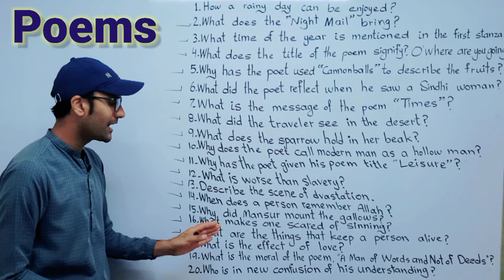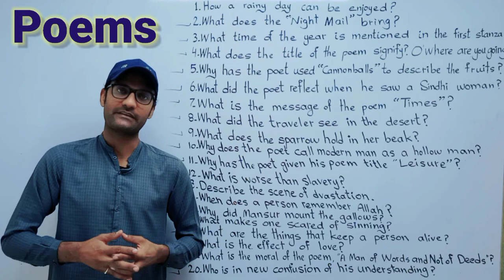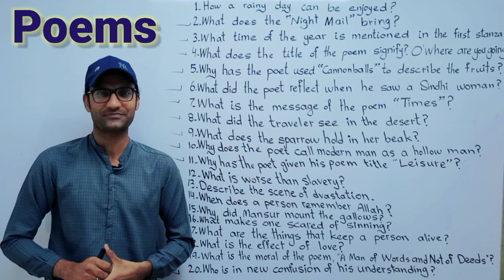1st year English Poems questions with answers guess | English with Asif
1st year English poems questions with answers guess | English with Asif

In this lecture we have discussed important questions from book 3 poems. These are the questions that are given in mostly exams so the students must learn them. If students want to get good marks they have to learn these questions thoroughly. These are the questions that have been discussed in this lecture. All these questions are taken from textbook exercise and the questions have been answered in my own wording. You may learn from your key books but sense will be same wording may be changed. Following questions have been discussed in this lecture.

1. How a rainy day can be enjoyed?

2.What does the Night Mail" bring?

3.What time of the year is mentioned in the first stanza?

4.What does the title of the poem signify? O'where are you going

5.Why has the poet used "Cannonballs" to describe the fruits?

6.What did the poet reflect when he saw a Sindhi woman?

7.What is the message of the роem "Times"?

8.What did the traveler see in the desert?

9.What does the sparrow hold in her beak?

10. Why does the poet call modern man as a hollow man?

11. Why has the poet given his poem title "Leisure"?

12-What is worse than slavery?

13.Describe the scene of dvastation.

14.When does a person remember Allah?

15.Why did Mansur mount the gallows?

16.What makes one scared of sinning?

17.What are the things that keep a person alive?

18.What is the effect of love?

19.What is the moral of the poem, "A Man of Words and Not of Deed

20.Who is in new confusion of his understanding?

In first year English exam students have to solve 5 questions out of 8. every question is of two marks and students have to learn them carefully if they want to get good marks in English paper. Best of luck. May Allah succeed every student.

1st year english poems guess,
11th class english poems guess,
fa english poems guess,
inter part 1 english poems guess,
1st year English all poems solve Guess,
class 11 English all poems question answers guess and notes,
poems notes,
poems guess and notes 1st year,
poems best notes and guess,
inter part 1 english solve guess 2022,
english with asif,
english no problem,
english no problem by asif ali,